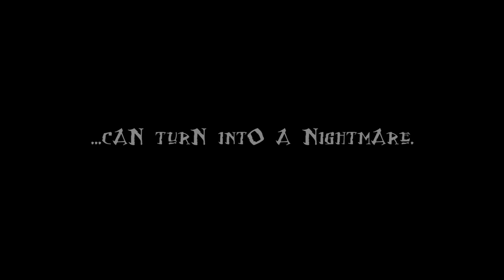GIFF 2019 (Finalist)- Geocaching Horror Movie Trailer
After seeing last year's GIFF movies, I knew I had to participate for this year's GIFF. I had an idea for a trailer  for a "horror movie" for a while and thought this might make for a good GIFF movie. My idea and plan was to show cut scenes (like what you would see in a movie trailer) of cachers lost in the woods while trying to find a cache. This is why this movie starts with the "green rating screen" and ends with the actual name of the movie: "Nano in the Woods" (parody name of the movie "Cabin in the Woods"). It's funny though, because this "trailer" actually tells the whole story of the movie. Maybe I should've just called it: "A Geocaching Horror Movie"...
It was fun seeing this at the three GIFF events I went to. People laughed at the funny bits and clapped at the end. At my second GIFF, a lady gasped at the scene where I give The Kid the knife and at the scene where she is hiding behind the tree as the Masked Figure almost spots her. I hope it wasn't too scary for some people...
I did leave out two scenes though...
There was one scene where The Kid was backed up against a tree and she pulls out the knife. And then there was a shot as the camera pans around me as I take out my machete. Yeah, those made it a bit too scary and also added too much time to the 4 minute limit we had to work with.
Now that I can post this, you all will have the chance to read the "green screen intro" that was cut to a second in the GIFF reel.
I hope you all enjoy the movie we put together for you. It was a blast to make!

"Over the Edge" by: Paul Werner
"Bringer of Death" by: Damir Agovic